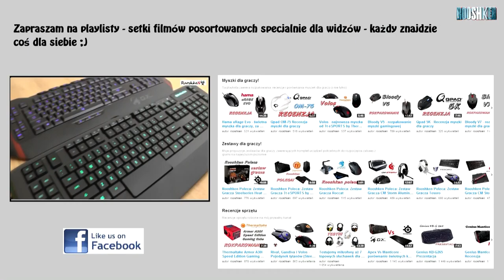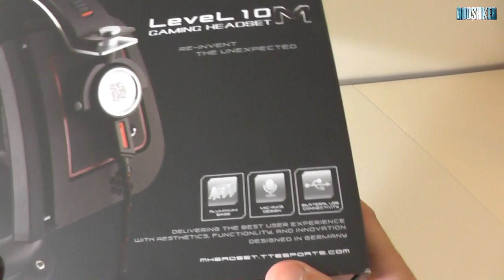Level 10 M - rozpakowanie słuchawek od Tt eSPORTS by Thermaltake